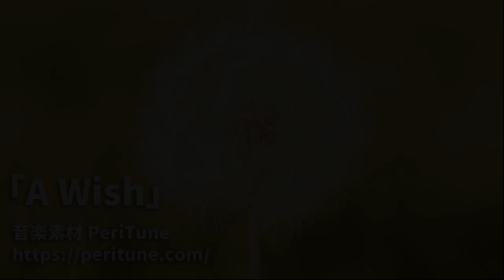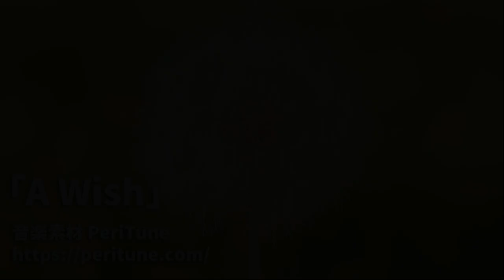【無料フリーBGM】優しいハープのヒーリング曲「A Wish」